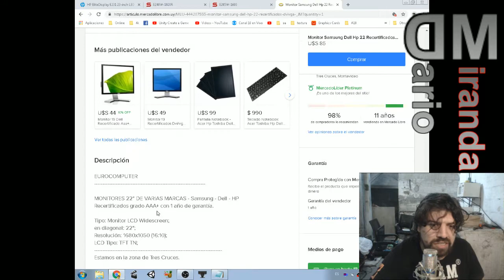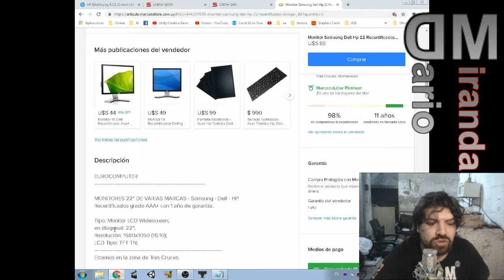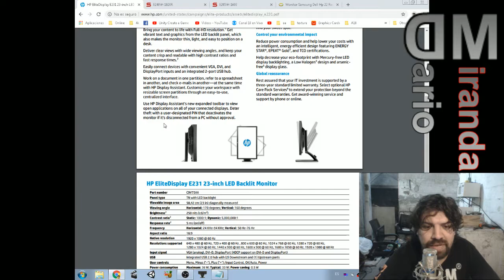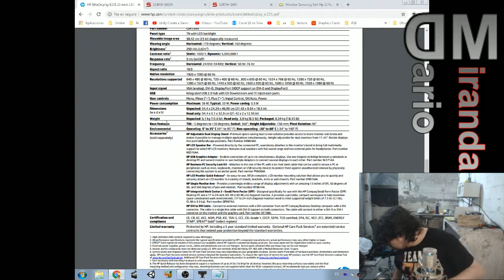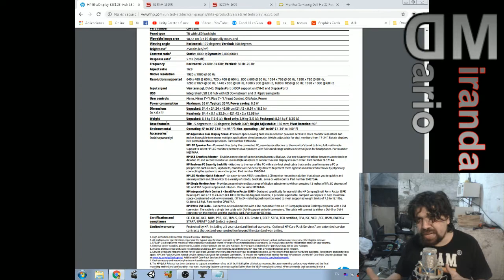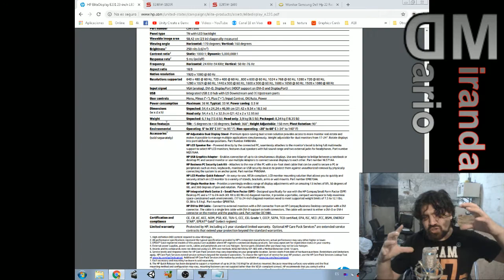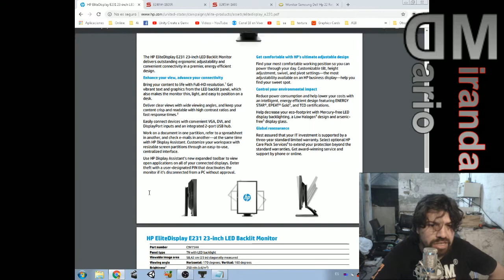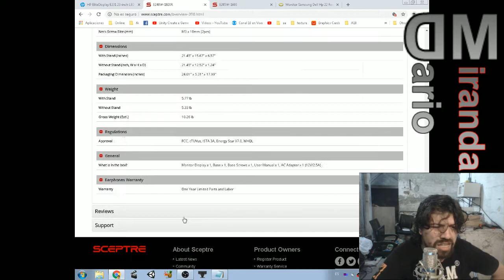eligiendo monitores para jugar a 1080p.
Los monitores que nombro en el video:
-Sceptre cetro E248W-1920. Precio en ML Uruguay U$S 192
-Sceptre E Series E205w-1600.Precio en ML Uruguay U$S 92
-HP E231 23". digitaloutlet.com.uy US$ 125.
-Samsung Dell Hp 22 Recertificados. ML Uruguay US$ 85